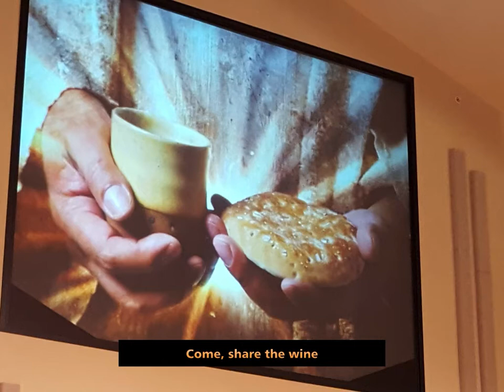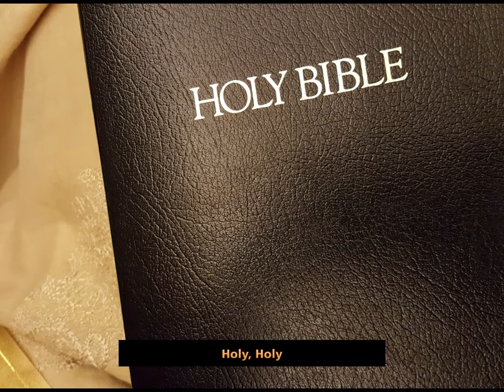25th Anniversary Movie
Sonlife Family through the years